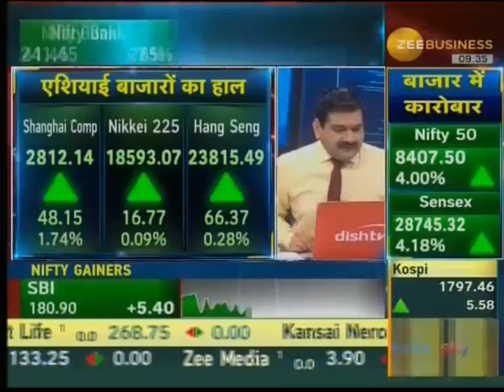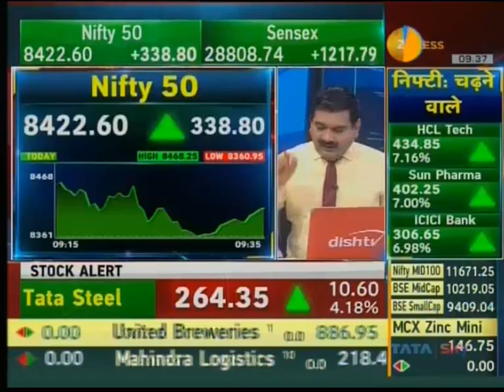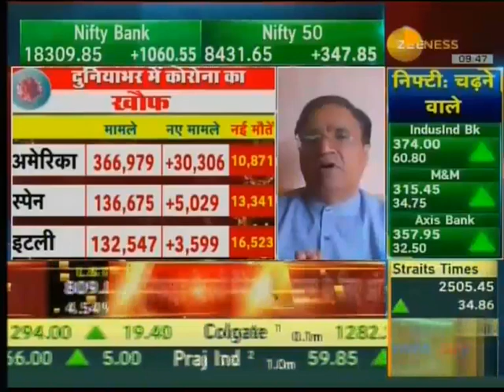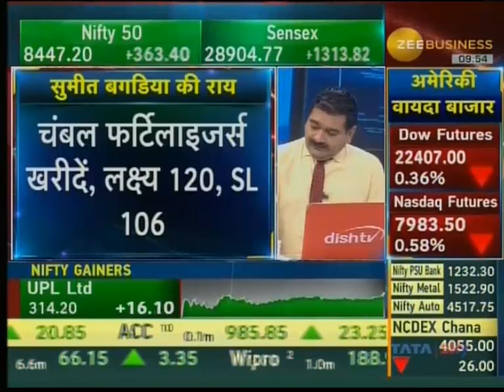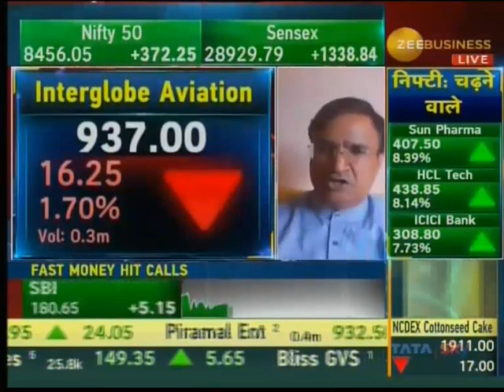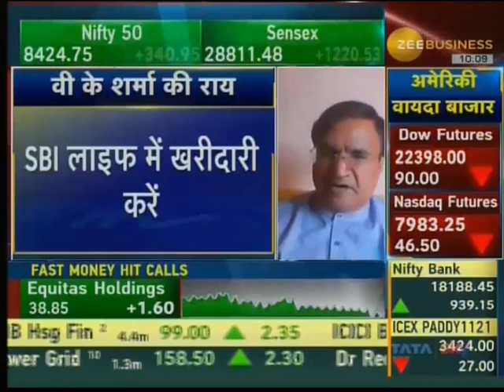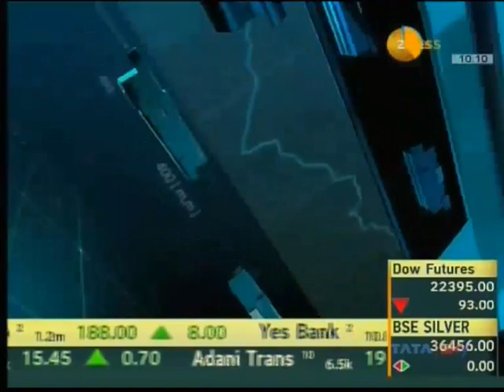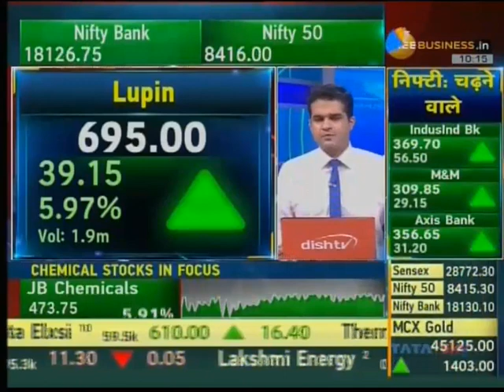VK Sharma sharing his insights on markets with Zee Business | HDFC Securities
VK Sharma sharing his insights on markets with Zee Business on 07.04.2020